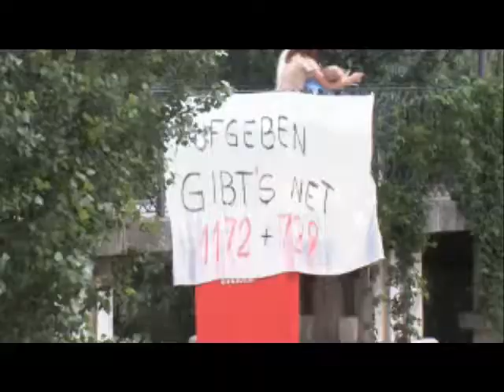IRONMAN Austria 2008 kärnten wörthersee ironman 08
Der Ironman, die Königsdisziplin des Ausdauersports, begeisterte auch in seiner 10. Auflage. 100.000 Zuschauer haben eines der wichtigsten Kärntner Sportevents im Klagenfurter Strandbad oder an der Strecke miterlebt. Erstmals nahmen 2.400 Athleten aus allen Ländern teil. Es siegte der Favorit Marino Vanhoenacker. Zum ersten Mal stand auch ein Kärntner auf dem Stockerl: Hannes Hempel freute sich nämlich über den „eisernen" dritten Platz.